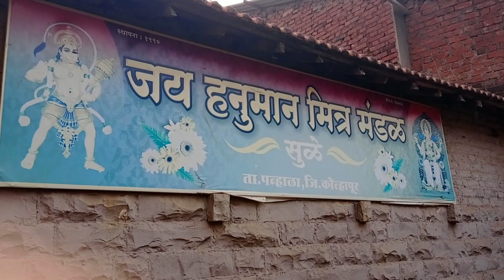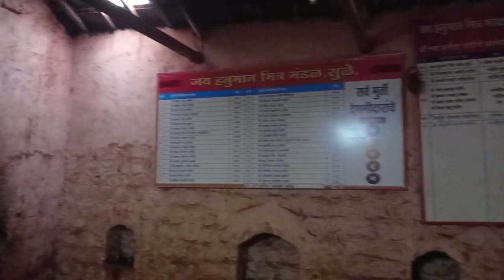जय हनुमान तालीम.सुळे ,कोल्हापूर -|वस्ताद ज्ञानदेव पाटील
कुस्ती म्हणल की डोळयांसमोर येते ते माती,कोल्हापूर, आणि छत्रपती शाहु महाराजांचा इतिहास, तर मित्रांनो आज आमच्या गावातील तालीम 'जय हनुमान तालीम,सुळे 'यांना मी भेट दिली आणि त्यांच्याकडून मला बरीच माहिती पण मिळाली ही माहिती मी तुमच्या कडे ह्या व्हिडिओ द्वारे घेऊन आलो आहे ...तरी ही तालीम आमच्या धामणी खोरीतील नावजलेली तालीम आहे आणि हिते नव नवीन पैलवान तयार होत आहेत आणि national मध्ये खेळत आहेत तरी जर कोणाला येथील वस्ताद ज्ञानदेव पाटील हैच्याशी संपर्क करायचा असल्यास 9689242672 ह्या नंबर वर कॉल करा ..धन्यवाद.